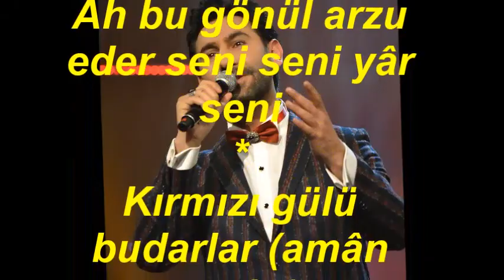Bahadır ÖZÜŞEN-Kırmızı Gül+Dağlar Dağlar+Maya Dağ (POTPORİ) (HİCAZ)R.G.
SOLİST:
*BAHADIR ÖZÜŞEN*
VİDEOYU YAPAN
*RECEP GAYRETLİ*
KAYNAK: AŞIK ALİ TANBURACI
YÖRE: RUMELİ
USUL: SOFYAN
MAKAM: HİCAZ
Kırmızı gülün alı var (ammân amân)
Her gün ağlasam da yeri var
Bugün benim efkârım var (amân amân)
Âh bu gönül arzu eder seni seni yâr seni
Kırmızı gülü budarlar (amân amân)
Yâr önünde meclis kurarlar
Güzeli candan severler (ammân amân)
GÜFTE:  ---
BESTE:  ANONİM
USUL:  RUMELİ TÜRKÜSÜ
MAKAM:  HİCAZ
Dağlar Dağlar Viran Dağlar
Yüzüm güler kalbim ağlar
Yüreğimden kanlar damlar
Bir olaydı bir olaydı
Ne olur benim olaydı
Edirne köprüsü taştan
Sen çıkardın beni baştan
Hem anadan hem kardaştan
GÜFTE: ---
BESTE: ANONİM
USUL: TÜRK AKSAĞI
MAKAM: HİCAZ
Mayadağ'dan kalkan kazlar
Al duvaklı beyaz kızlar
Yârimin yüreği sızlar
Eğlenemem, aldanamam
Ben bu yerlerde duramam
Vardar Ovası, Vardar Ovası
Kazanamadım sıla parası
Mayadağ'ın yıldızıyım
Ben annemin bir kızıyım
Efendimin sağ gözüyüm
Eğlenemem, aldanamam
Kazanamadım sıla parası.